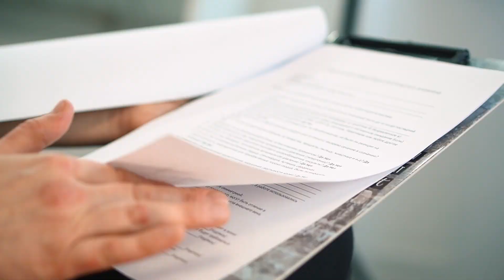БРОВИ ГИПЕРРЕАЛИЗМ . как забыть о макияже на 2-3 года и отказаться от косметики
Запись и консультация по телефону/Whats App ➨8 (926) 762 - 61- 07

Понравилось видео?
👉 И поделитесь этим видео

👉 А если вы все еще не подписаны на мой канал, то срочно исправляйтесь  , обещаю много интересной и полезной информации!

Татьяна Фенева

Опыт в индустрии перманентного макияжа более 16 лет
Beauty Expert
Тренер по индивидуальному обучению